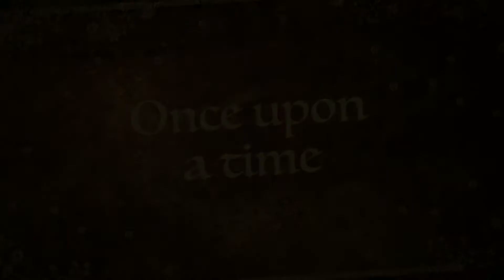The Princess Tales